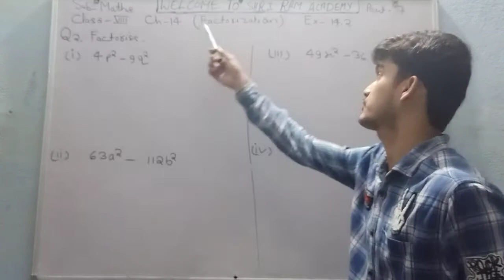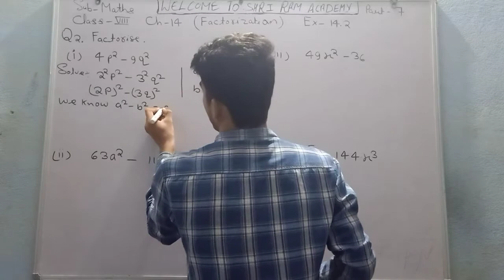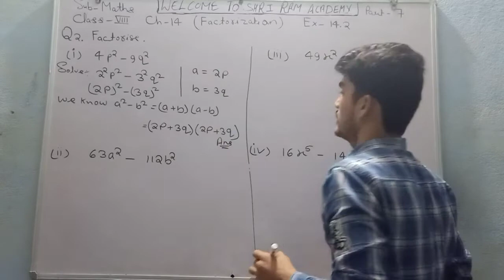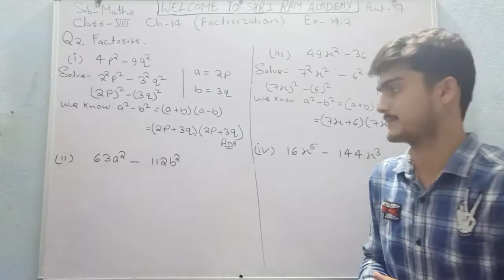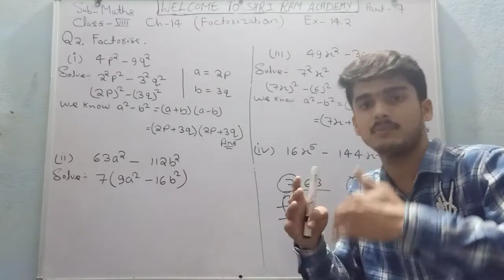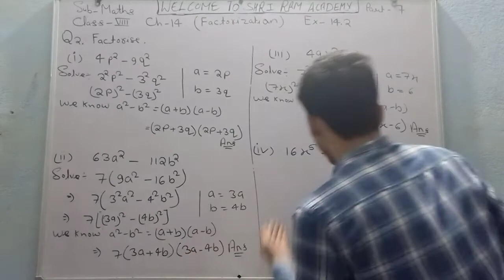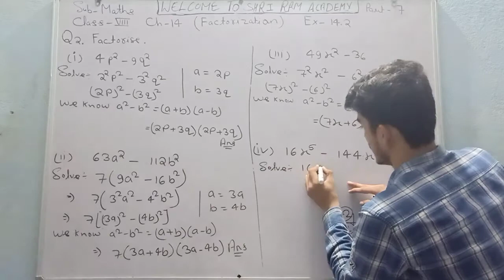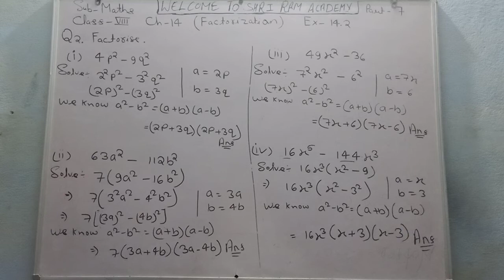Class -8th Maths Ch-14 ( Factorisation) Part 7